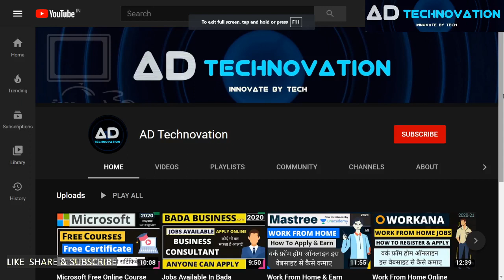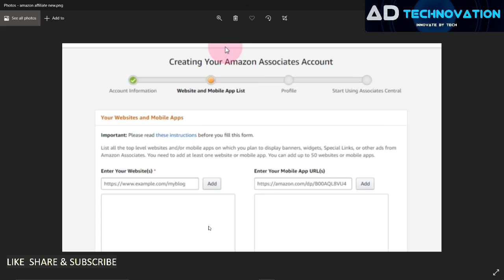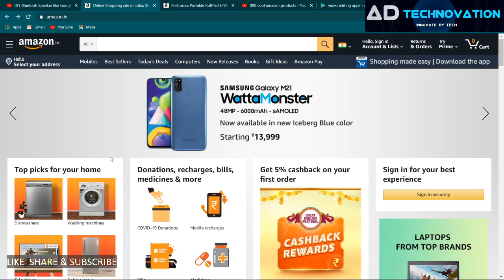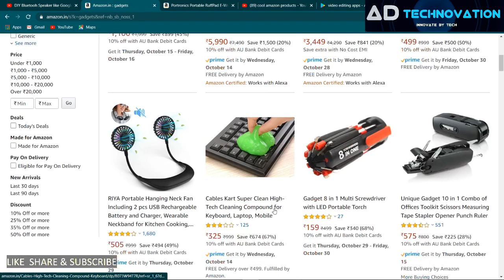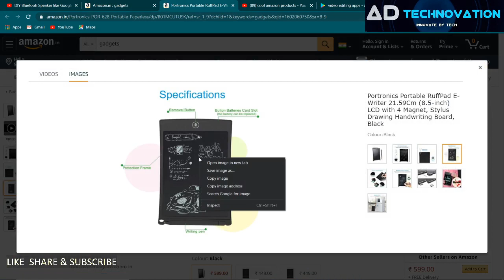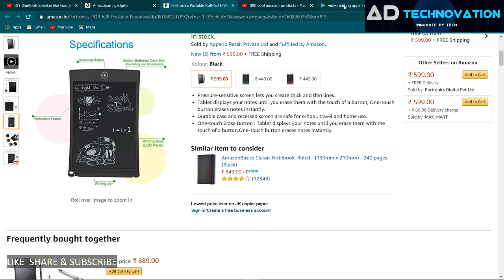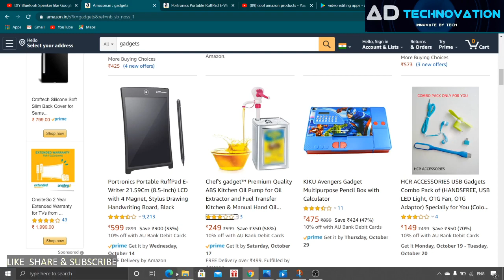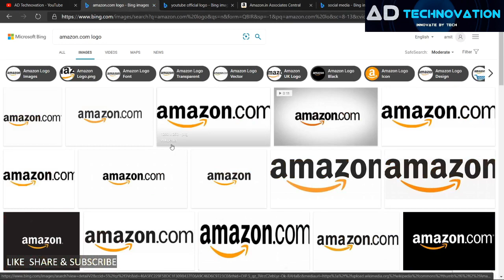Work from Home & Earn online Amazon+ Youtube/New Best method 2020-21/amazon associate or affiliate /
best method to earn online work from home with amazon & youtube combination how to use youtube to earn from amazon associate & amazon affiliate program in 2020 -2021 how to earn from youtube channel best way amazon affiliate program registration important steps

150+ Online earning  Websites & Apps : earn money make money online work from home
150 +ऑनलाइन वर्क फ्रॉम होम  वेबसाइट और एप्स लिंक नीचे दिया है
Online work from home Jobs  & E- Learning websites
NCS Govt Of India ,work from home jobs

How to Earn From Webtalk (just like facebook)

Thanks!!